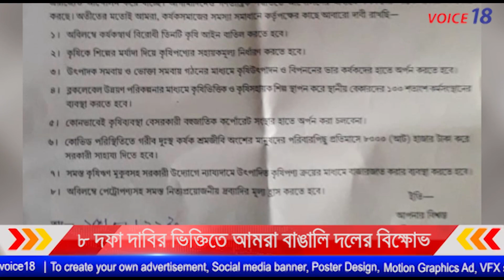আমরা বাঙালি || '৮দফা দাবির ভিত্তিতে আমরা বাঙালি দলের বিক্ষোভ কর্মসূচি || AGARTALA || VOICE 18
'৮দফা দাবির ভিত্তিতে   আমরা বাঙালি দলের বিক্ষোভ কর্মসূচি।
গত সাত মাস ধরে দিল্লিতে কৃষি বিল বিরোধী আন্দোলন চলছে সেই আন্দোলনকে কেন্দ্র করে আজকের এই বিক্ষোভ সভা অনুষ্ঠিত হয় আগরতলায় । এই  বিক্ষোভ সভায় উল্লেখিত তাদের দাবি গুলি হলো কৃষি স্বার্থে যেই ৩টি বিল পাশ করা হয়েছে সেগুলি বাতিল করতে হবে,কৃষিকে শিল্পের মর্যাদা দিতে হবে ,ব্লক লেবেল উন্নয়ন পরিকল্পনার মাধ্যমে কৃষি শিল্প স্থাপন করে 100%বেকারদেড় কর্মসংস্থানের বেবস্থা করা সহ অন্নান্য আরো কিছু দাবি তুলে ধরেন বাঙালি কর্ষজ সমাজের সভাপতি দুলাল সাহা।

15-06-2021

VOICE 18
Name of Production House: FLAXEN MEDIA WORKS